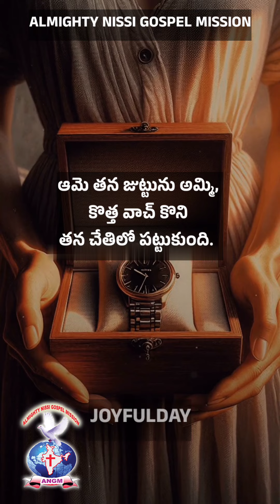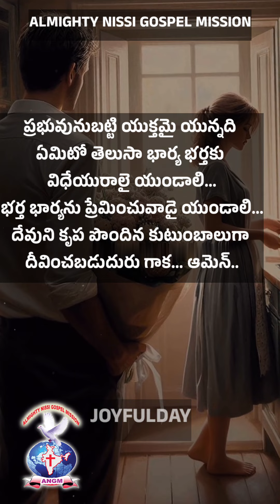# GODBLESSYOUR FAMILY ANGM@athmeeyayathra777